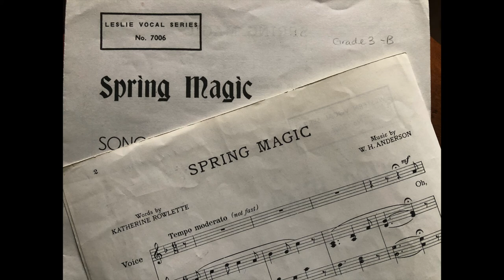Spring Magic - William H. Anderson (RCM Gr.3 Vocal)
This List B song listing is not in the repertoire book and must be ordered through your local or online music retailer from Leslie Publishing No.7006